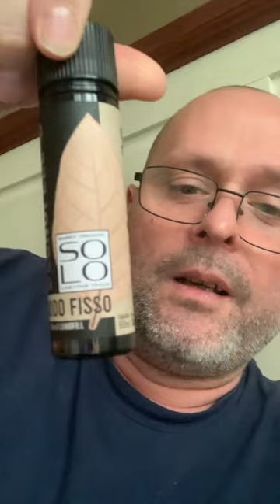Németország és az istálló szagú aroma. 😀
Hol vagyok, mit csinálok, Vape Shop-ok Lipcsében, aroma bemutató.